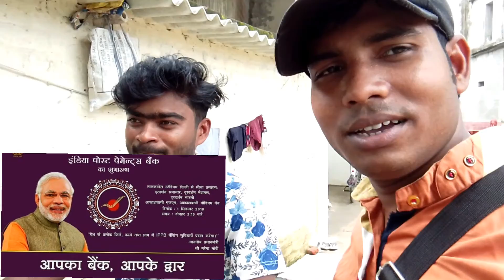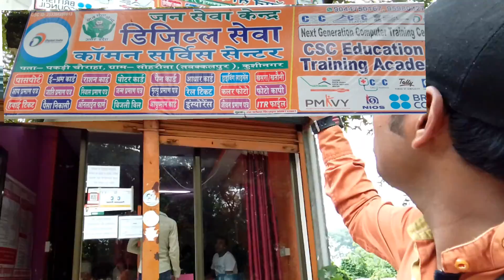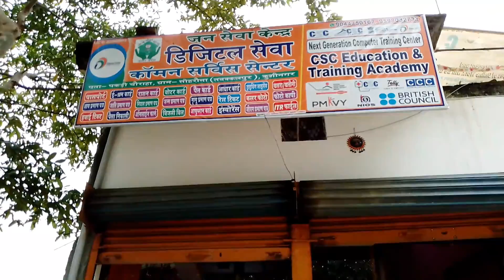janseva kendra mein kya kya kam hota hai jansevakendra janseva pipraich pakdi gorakhpur part-1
जन सेवा केंद्र में बहोत सारे ऑनलाइन काम होते है. तो आइये देखते है हमारा भी काम होता है की नहीं